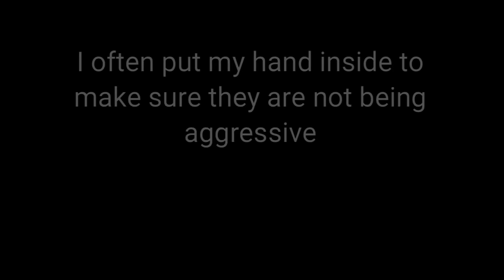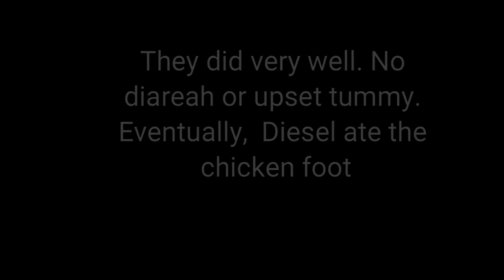BARF diet: Huskies 1st day eating raw food!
We have done a bunch of research and have found that raw feeding is a much healthier way of feeding your fur babies! So, Rico and Diesel will be eating raw food from now on.

If you are still feeding your dog kibble, I would just suggest to watch this

Why should I avoid feeding my dog kibble or canned food?

The manufacturing process of kibble is nutritionally destructive. In an effort to make a cheap and stable food, manufacturers boil rendered animal products for days at a time, after which the “soup” is baked, pulverized or powdered. Without regards to the quality of the ingredients themselves, the active temperatures reached during this process denatures substantial amounts of proteins, digestive enzymes, and certain vitamins. Likewise, canned dog foods are heavily processed and, in order to achieve indefinite stability, are even more likely to contain enormous amounts of active preservatives.
Now, for a word on kibble ingredients. Firstly, it’s essential to understand common protein sources. Kibbles often use meat meal, bone meal, and by-product meal as primary proteins. The truth is that “meals” are rendered from dead animals and have almost no quality standards. They are often contaminated and contain inexcusable ingredients. Although consumers tend to cringe at the word, “by-products” are merely the parts of a healthy slaughtered animal not considered “meat.” They may include, but are not limited to, organs and fatty tissue. Nevertheless, the aforementioned processing of “meat” or “meat by-products” reduces much of their original value.
Nearly every major dog food includes some variety of grain, including corn, soy, rice, wheat and even sawdust and mill waste. Despite being advertised as nutritionally significant, grains added to dog food are used indisputably as bulk fillers, low-cost ingredients with no added value. While cited as important sources of energy, these simple carbohydrates are not the natural energy producers for canines. Those roles should be filled by quality proteins and fats. In addition: Grains, and even certain vegetables, are digestively strenuous. Digestion takes up the most energy in any living being and the dog’s short and simple digestive tract is not designed to breakdown high-starch carbohydrates.
Furthermore, grains can be toxic. A number of pollutants can compromise cheap grain and its storage, including insects, mites, and mold. Spores from latter can be especially harmful, as they are known to produce poisonous mycotoxins. Grains often cause dogs allergic and inflammatory reactions. While almost any food could be a potential allergen, glutenous grains were not a part of the canine’s evolutionary diet, thereby heightening your hound’s chance of sensitivity. A number of grain contaminants also have allergenic potential.